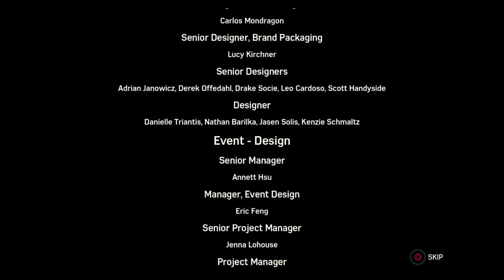Spiderman Full gameplay walkthrough 6of6 427of499